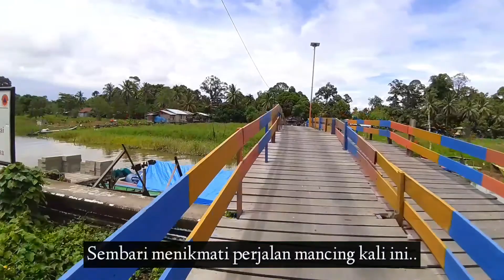EPS006 | NEKAT MANCING DIKONDISI AIR GILA GILA JADINYA BEGINI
EPS006 | MAKSA MANCING DIKONDISI AIR GILA GILA BABON PADA NGUMPET || HASIL PANCING DIGORENG

camera : Samsung M20
editor : kinemaster